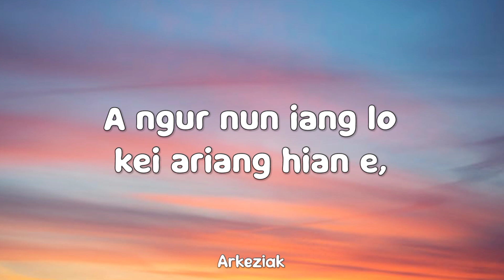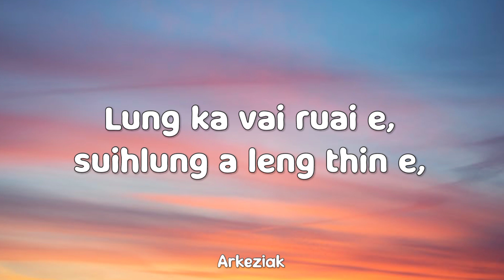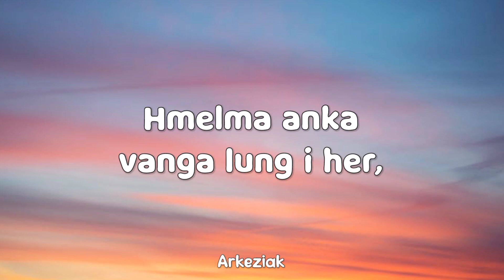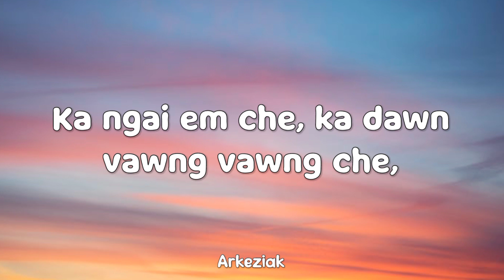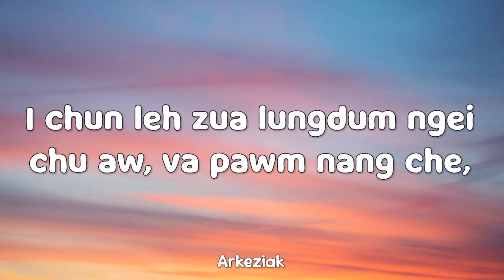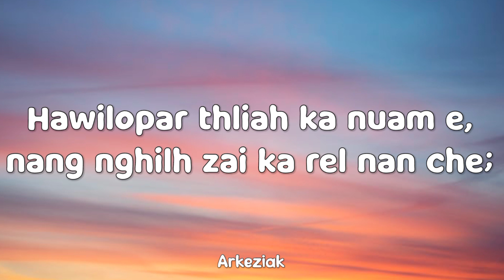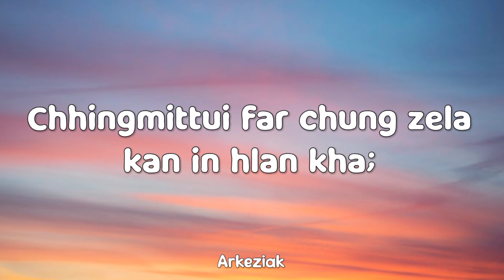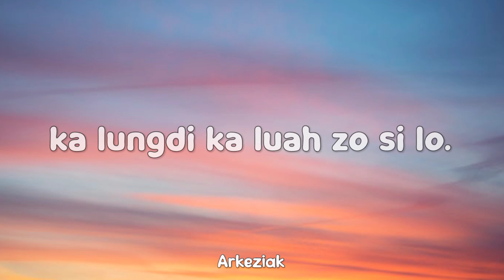Omomi Khiangte - Ka Lung Di (Cover) Lyrics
Lyrics•

Kei zawng rai ka rah chuang bik em ni?
Ka hmangaih lung di ka luah zo si lo;
A ngur nun iang lo kei ariang hian e,
Rosum ka ngai mang e, ka lungdi luah zo ve tur hian.

Tawnmang mawl mai ang chang se thenna biahthu di zawng,
Chhingmittui far chung zela kan in hlan kha;
Min hnem thiam reng ka tawng si lo,
Lung ka vai ruai e, suihlung a leng thin e,
Ka tuara'n vanpui lo chim, ka lungdi ka luah zo si lo.

Hmelma anka vanga lung i her,
Ka tuara'n a na chuang bik a sin, bawihte;
Ka ngai em che, ka dawn vawng vawng che,
Ka thinlaiah dawn lungruk chhungrilah ngei hian.

I chun leh zua lungdum ngei chu, aw, va pawm nang che,
Hawilopar thliah ka nuam e, nang nghilh zai ka rel nan che;
Aw, Khua tuah loh di tawn zawng a na ngei e.